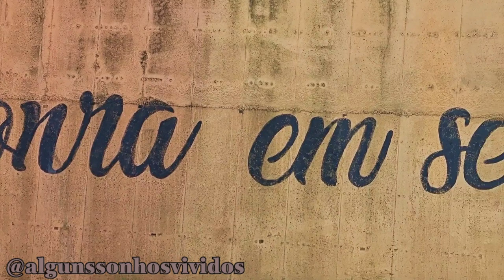Vila Pouca de Aguiar - Highlights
26/11/2022 – 10/12/2022 – Estrada Nacional 2 (Portugal)

29/11/2022 – Chaves – Vila Pouca de Aguiar – Vila Real - Santa Marta de Penaguião – Peso da Régua

Vila Pouca de Aguiar - Highlights (29/11/2022)

PT// Ao Km 35 da Estrada Nacional 2 chegamos a Vila Pouca de Aguiar. Sem sair da EN2 encontramos à entrada um Mural de arte Urbana e mais à frente numa rotunda uma Anta megalitica.
Efetuámos dois pequenos desvios, primeiro até ao Miradouro de Nossa Senhora da Conceição, que nos dá uma visão sobre toda a cidade e depois fomos até à Lagoa do Alvão, também conhecida como Barragem da Falperra, onde a paisagem é soberba.

EN// At Km 35 of Estrada Nacional 2 we arrive at Vila Pouca de Aguiar. Without leaving the EN2, you will find an Urban Art Mural at the entrance and further ahead in a roundabout a megalithic Tapir.
We made two small detours, first to the Miradouro de Nossa Senhora da Conceição, which gives us a view over the whole city and then we went to Lagoa do Alvão, also known as the Falperra Dam, where the landscape is superb.

Music Instrumental

Estrada Nacional 2, EN2, Rota n2, rotan2

wearen2 amren2 rotan2 estradanacional2 nacional2 portugal visitportugal instatravel instatraveling travel travelgram travelphotography viagem viajar portugalplaces portugal_em_fotos traveling_in_portugal CantskipN2 Cantskipportugal vagarpara ecadentro trip viaggio europa tourism europe